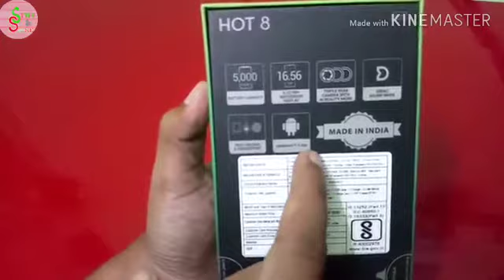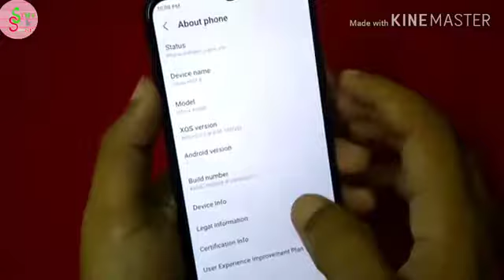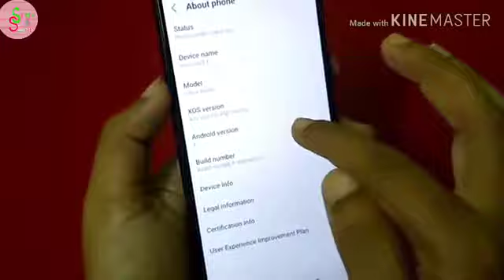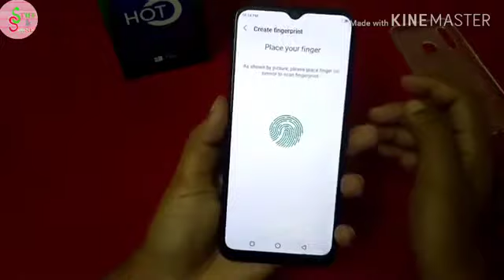Infinix Hot 8 Budget phone Unboxing and Detailed Review in Malayalam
OR
Infinix Hot 8 (Quetzal Cyan, 64 GB)

👉 Share product links and earn ₹2000 per day..Join now